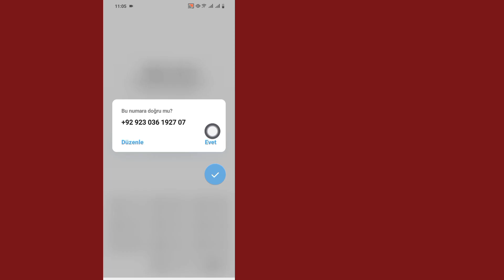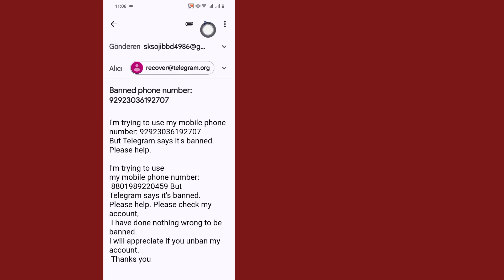Telegram Bu Telefon Numarası Yasaklandı Nasıl Düzeltilir [Kurtar]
Telegram Bu Telefon Numarası Yasaklandı Nasıl Düzeltilir? Evet ise Bu Video Tam Size Göre. Bu Videoda Size Telegram Bu Telefon Numarası Yasaklandı Nasıl Düzeltilir Göstereceğim. Telegram Bu Telefon Numarası Yasaklandı Nasıl Düzeltilir En İyi Süreci Göstereceğim. Bu yüzden Telegram Bu Telefon Numarası Yasaklandı Nasıl Düzeltilir Videosunu Atlamadan İzlemeye Devam Edin .

Telegram Bu Telefon Numarası Yasaklandı Nasıl Düzeltilir Hakkındaki Sorularınız:

Telegram Numarası Yasaklandı Çözümü.
Telegram Hesabım Yasaklandı Yasak Nasıl Kaldırılır.
Telegram Numarası Yasaklandı Nasıl Kaldırılır.
Yasaklı Telegram Hesabı Kurtarma Başvurusu.
Yasaklı Telegram Hesabı Nasıl Kurtarılır.
Telegram Bu Telefon Numarası Yasaklandı Nasıl Çözülür.